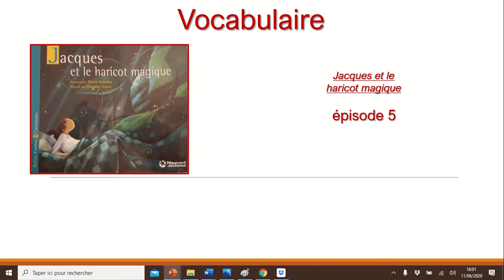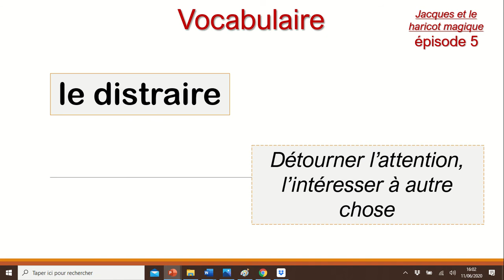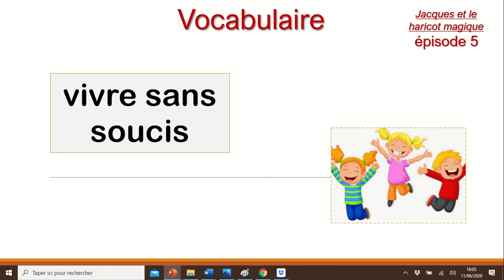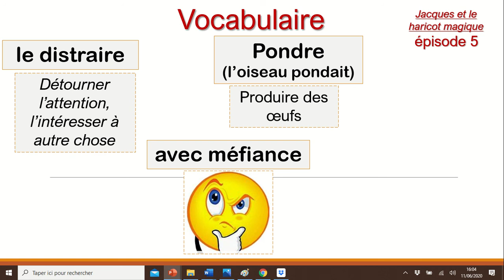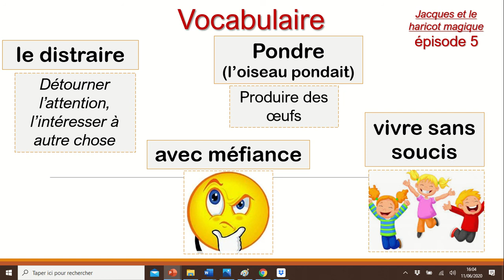JHM Voc épisode 5